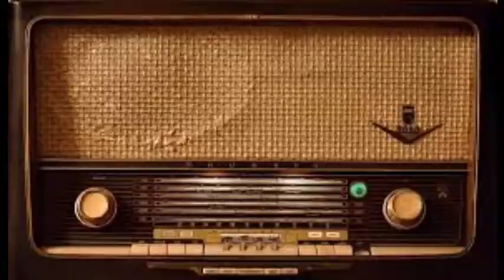Milky Way Galaxy:রহস্যময় রেডিও তরঙ্গের হদিশ মিলল।তবে কি অন্য গ্রহে বার্তা পাঠাচ্ছে?mysterious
mysterious wave#sending message#SP 100 to another planets sending message to another planets